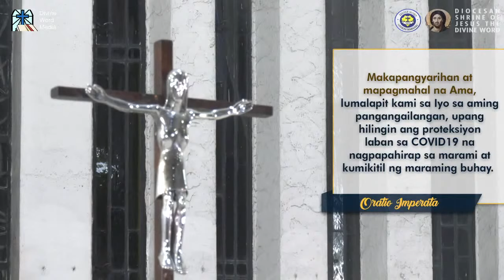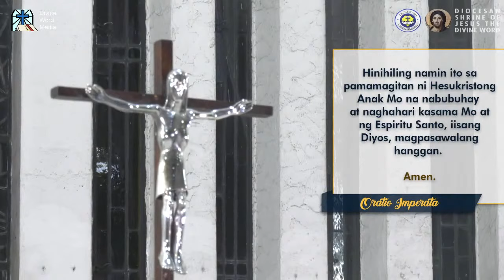6:00 PM Anticipated Sunday Mass - January 2 2021 - Solemnity of the Ephiphany of the Lord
6:00 PM  Anticipated Sunday Mass  - January 2 2021 -  Solemnity of the  Ephiphany of the Lord